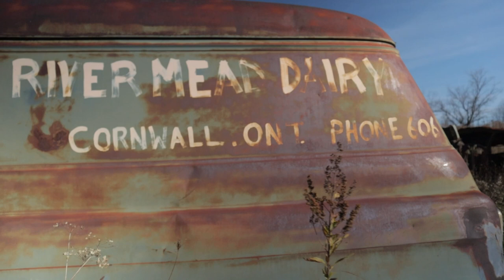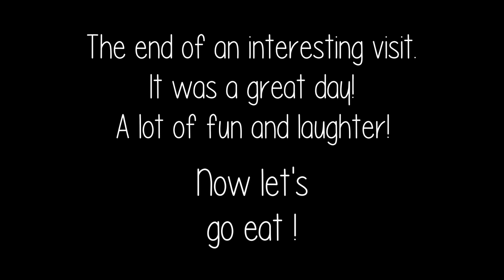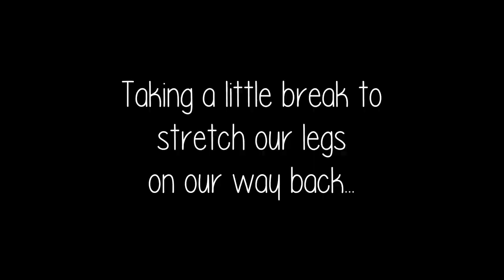Riding my Boulevard C50T to a JunkYard | Motorcycle vlog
Hello,
My riding friends and I went to visit a JunkYard : The BoneYard. This place opens up only one time a year to the public, in October. There is a few photographers that goes there and photograph models for Halloween and other projects. This place is pretty cool. We saw a lot of old cars... wondering what king of story they would tell if they could speak.
Hope you envoy the ride and the visit.

              Epidemic Sounds
              UpBeat

            Samsung S9
            Deity D4 v-mic duo
            MediaMod
            Manfrotto Tripod
            Zomei Tripod